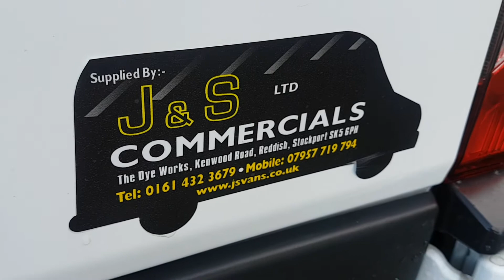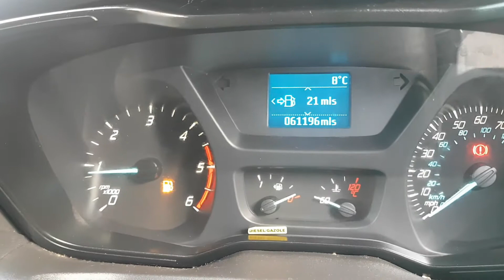Ford Transit jumbo l4 t350 61000 mls 2016 reg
( www jsvans.co.uk  )